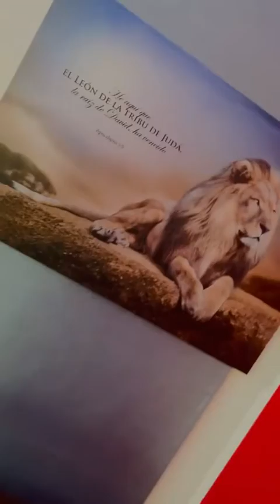Preview de Armas Almighty Jonzmen Tempo l#uar_lal GENELIPSIS 🔥💰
Luarlal